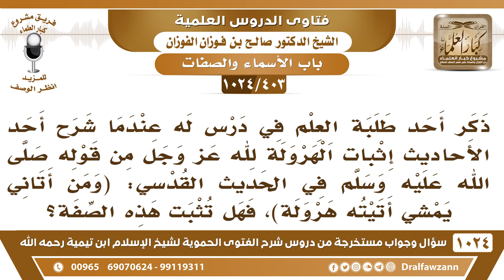[403 -1024] ما الجواب على من يثبت صفة الهرولة لله مستدلا بالحديث القدسي: ومن أتاني يمشي أتيته هرولة؟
-[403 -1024] السؤال: ذكر أحد طلبة العلم في درس له عندما شرح أحد الأحاديث إثبات الهرولة لله عز وجل من قوله ﷺ في الحديث القدسي: ومن أتاني يمشي أتيته هرولة، فهل تثبت هذه الصفة؟
الجواب: لا، لا ما يثبت لله الهرولة بمعناها المعروف وإنما يثبت ما جاء في الحديث أن الله جل وعلا يتقبل عبده المؤمن إذا أقبل عليه والله جل وعلا يجود عليه بالمغفرة والرحمة ولهذا جاء في الحديث: «ولئن سألني لأعطينه ولئن استعاذني لأعيذنه» هذا معنى الهرولة أن الله جل وعلا يسرع في تقبله وإثابته يسرع في إثابته وتقبله وأجره.
للاشتراك في قناة الشيخ صالح الفوزان
سؤال وجواب من شرح الفتوى الحموية ( 1024 ) مقطع

للاستفسار والإقتراحات والدعم
رئيس الفريق
لمشروع كبار العلماء